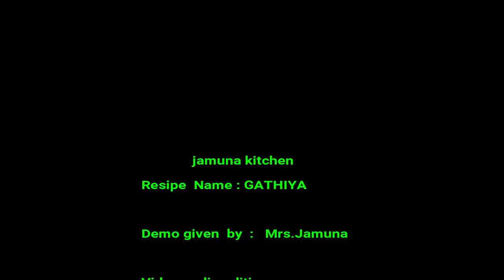GATHIYA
Welcome to "jamuna kitchen", today recipe "KATHIYA", It's easy to cook tasty , delicious  to eat, If you like this video please share with your friends, don't forget to subscribe "jamuna kitchen"

I request you all to watch "VR Lifestyle" youtube channel, my daughter

Advance Happy Deepavali  greetings